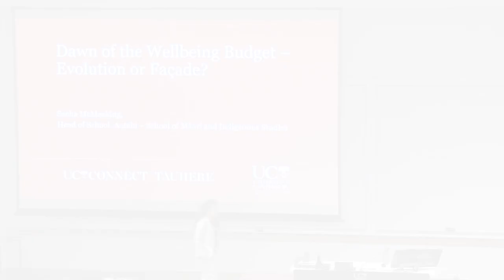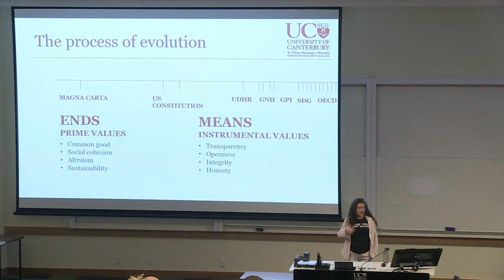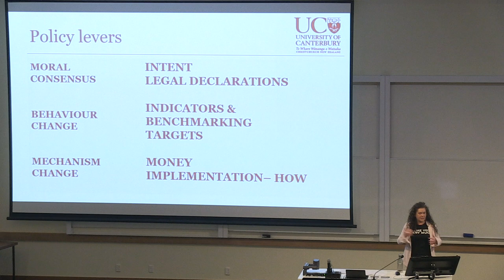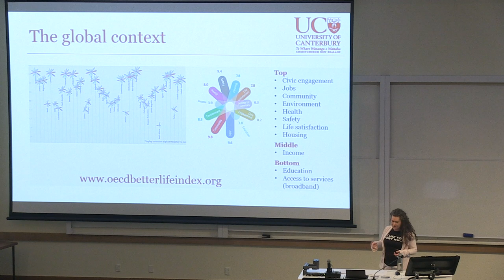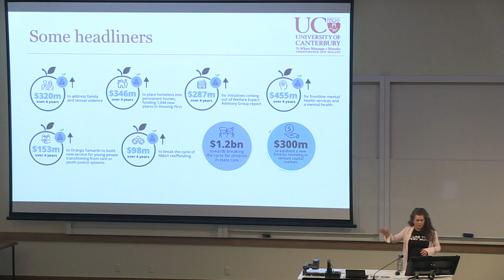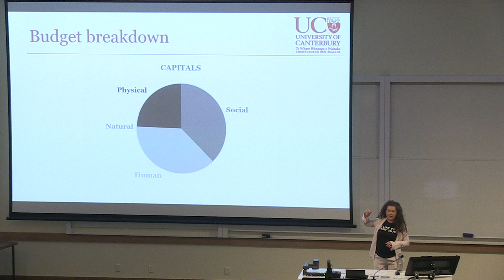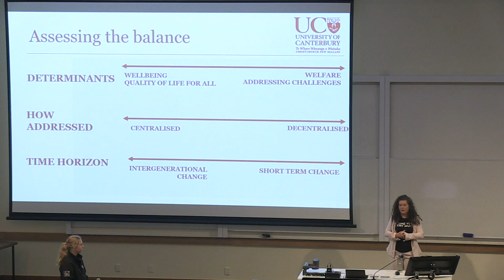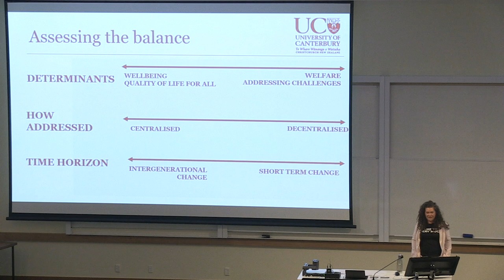UC Connect: Dawn of the Wellbeing Budget – revolution or facade?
Presenter: Sacha McMeeking
Location: Central Lecture Theatres, University of Canterbury, Ilam

Wellbeing, kindness and compassion have been promoted by our Prime Minister Jacinda Ardern as central to how her government makes policy and determines its budget. But how can a government budget for wellbeing?

The first Wellbeing Budget will be delivered this year and the new Living Standards Framework promises to make notions of social cohesion, the realisation of human talent and environmental sustainability as important as GDP for setting our priorities as a nation and measuring our progress toward the Aotearoa New Zealand ideal.

University of Canterbury academic Sacha McMeeking, the Head of Aotahi School of Māori and Indigenous Studies, has been working with the Treasury, the Welfare Expert Advisory Group and StatisticsNZ on how we understand concepts of wellbeing and give expression to values in our public policy, with a particular focus on how tikanga Māori could infuse our shared understanding on what matters to us as a nation.

In this UC Connect public lecture, Sacha will describe and contextualise the Living Standards Framework and Wellbeing Budget, to explore what these new approaches mean for the Aotearoa New Zealand ideal:

- How do we articulate our national ideals?
- What could or should the role of community values be in the business of government?
- How well do the Living Standards Framework and the Wellbeing Budget reflect existing and aspirational Aotearoa New Zealand values?

Sacha McMeeking is of Ngāi Tahu descent and has had a varied career working with Iwi and Māori across public policy, entrepreneurship and community development. She was awarded the Fulbright Harkness Fellowship in 2010, which she used to explore the role of tradition-based values in decision-making. She will shortly commence a doctoral programme with the University of Cambridge’s Judge Business School in the United Kingdom, exploring the relationship between entrepreneurship, positive social change and building community capability to be self-determining.

Dawn of the Wellbeing Budget – revolution or facade? by Sacha McMeeking, Head of School, Aotahi School of Māori and Indigenous Studies, UC Arts, 7pm – 8pm, Thursday, 30 May, 2019 in C Block Lecture theatre.

Early bird registration will commence four weeks out from lecture date and will be available until all places are full. A second allocation of tickets will be available 10 days prior to the lecture. If you do not manage to register, you are welcome to arrive on the day and wait for all available seats to be released five minutes prior to the lecture commencing.